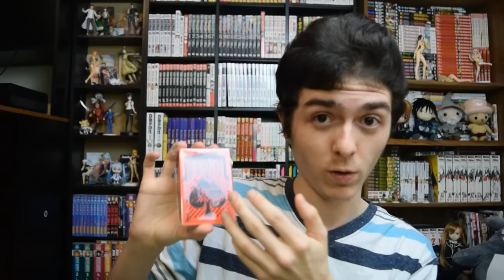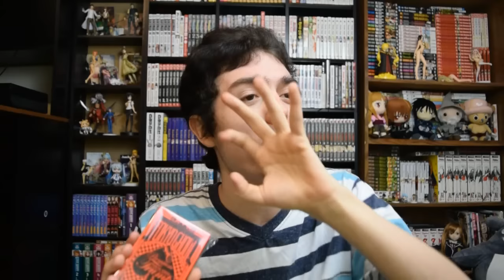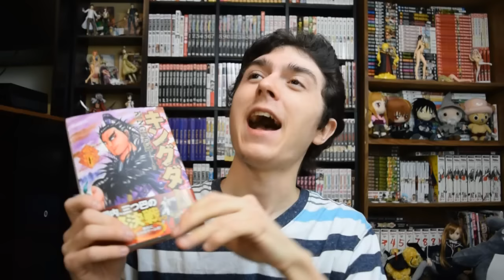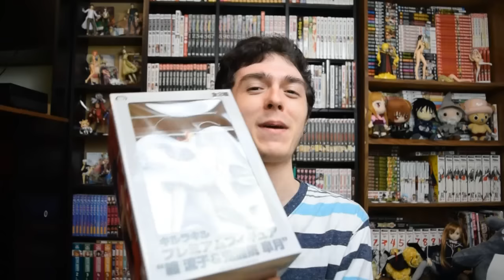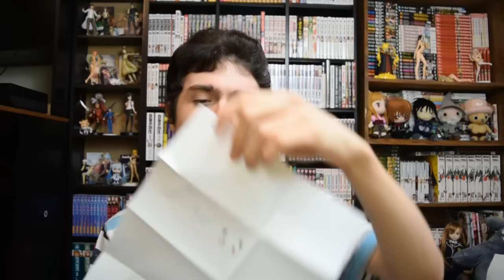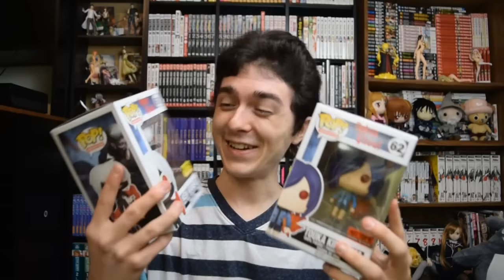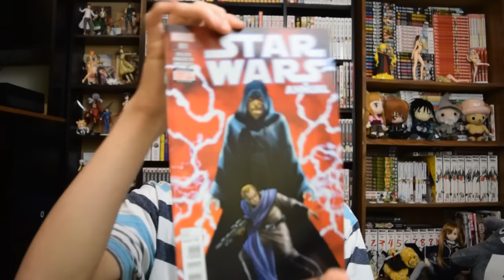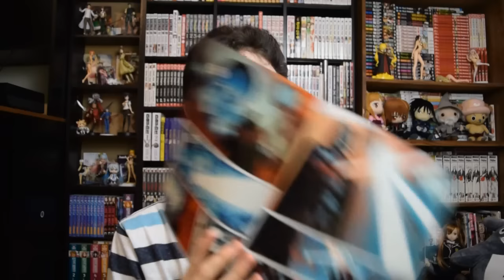Chibi Vlog - Kill La Kill Figure & Reaper Hot Sauce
So tomorrow I will ingest Reaper Hot Sauce.

For any fellow Chibit that wants to send something:
2069 Johnson Chapel Road, 38583, Sparta, TN